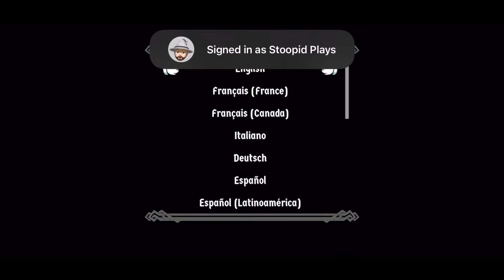Stoopid Plays: Cat Quest 2 (Apple Arcade) - First 25 minutes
First 25 minutes of Cat Quest 2 for Apple Arcade running on an iPhone 1